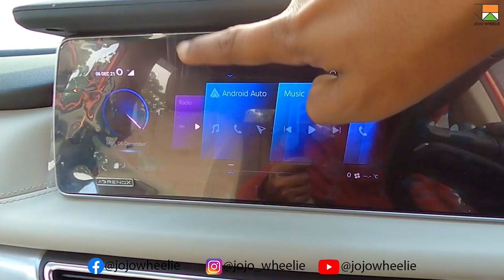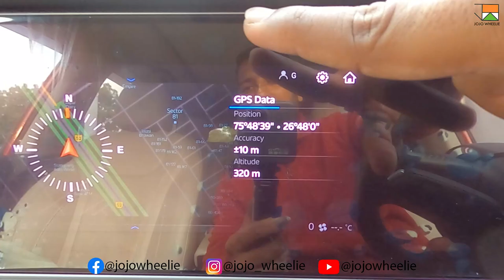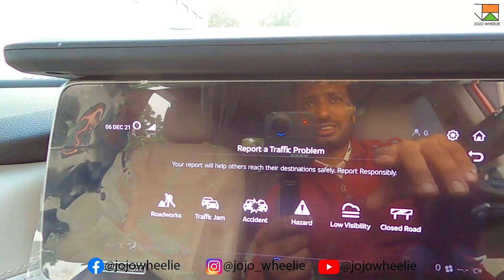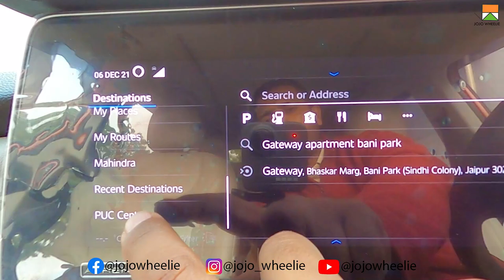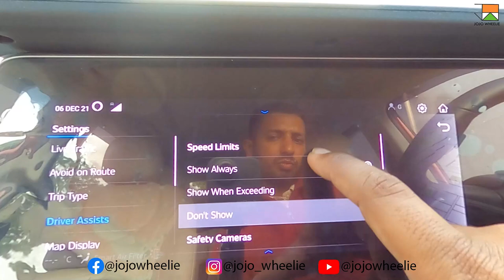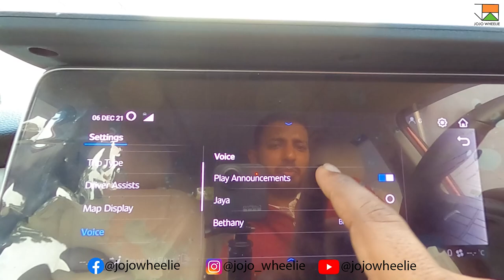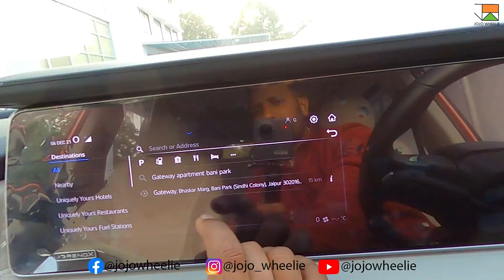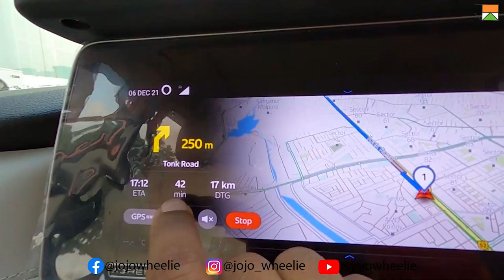Mahindra xuv700 navigation and how to set destination and other settings | tutorial | DIY | 2021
hello, everyone.

mahindra autoworld jaipur
B-1, SEC. 5, NEAR PRATAP PLAZA, Tonk Rd, Jaipur, Rajasthan 302033